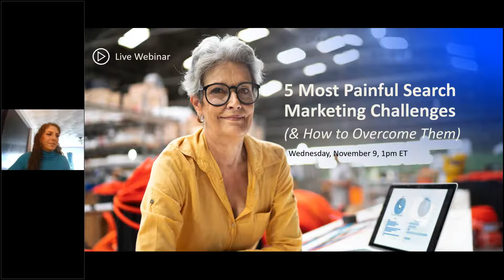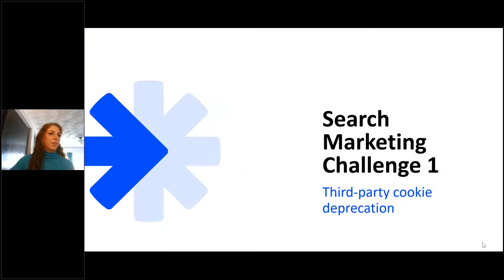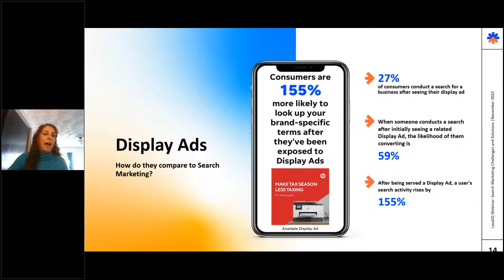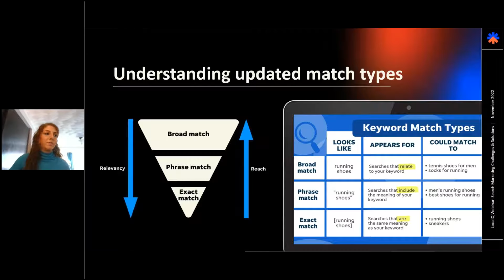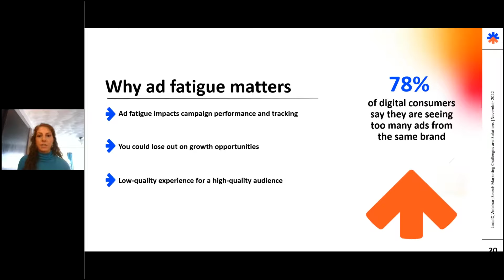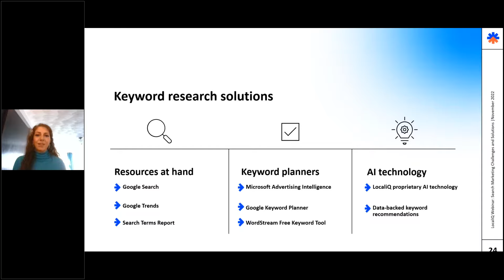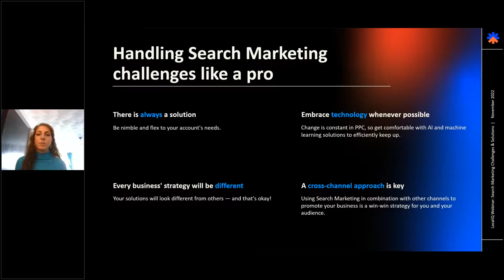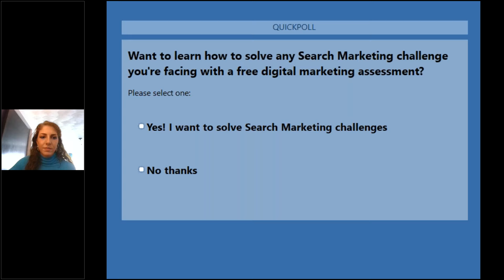The 5 Most Painful Search Marketing Challenges (& How to Overcome Them)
The general formula for PPC success isn't cutting it anymore.

As people's behaviors change and Google and Microsoft update their ad platforms, companies must adapt to new trends quickly. To complicate things, there has been a wave of recent privacy and automation changes. So, how can you effectively optimize data-driven marketing?

In this webinar recording, we'll cover the most painful search marketing challenges businesses face right now and give you the tools for how to overcome them. You'll learn:

• The top 5 most painful challenges for businesses and advertisers.
• Practical, effective solutions to overcome those challenges.
• How to actually put these practices in place and what that looks like for your business.